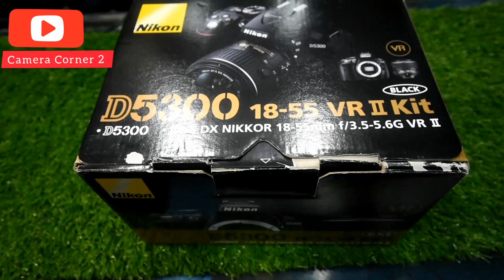Nikon D5300 unboxing | available on camera Corner 2| Lahore camera market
Camera Corner 2
Nikon D5300 with 18.55 lens review
Nikon D5300 with#18. 55
NikonD5300with18. 55
cheapest price in lahore camera market Camera Corner 2
Camera market lahore
@ deal on DSLR camera and DSLR camera  Every type accessories available
@Shop CO Hamza khan
@Shop on Camera Corner 2 by hamza khan
Hamza khan
@my Facebook page Camera Corner 2
@my Instagram add Camera Corner 2
@my video page on Facebook 👇
  Camera Corner 2 by Hamza khan
shop address Nisbet Road camera market Lahore
my camera shop
available All New and used Deslr Camera
and All Camera  accessories
Instagram add Camera Corner
my official add is Hamza khan
Anyone interested in camera and camera accessories so contact on my number